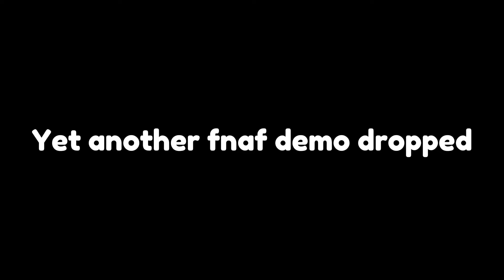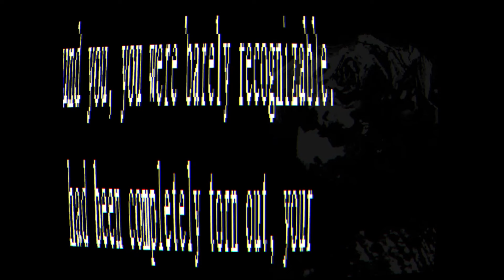I've never been jumpscared this hard before...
A damn good game. that's all I gotta say